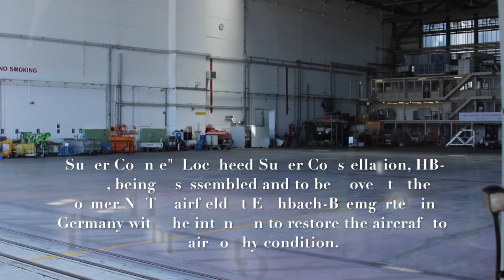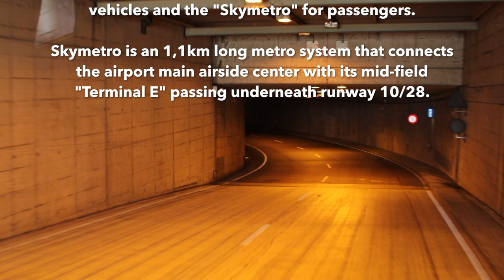Bus tour at Zürich Airport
At Zürich Airport aviation enthousiasts are very welcome!  Lot of facilities and one of them is the bus tour on the apron.  You get a great view how the airport is working.  This compilation gives you an idea what this tour contains.  Enjoy the tour!